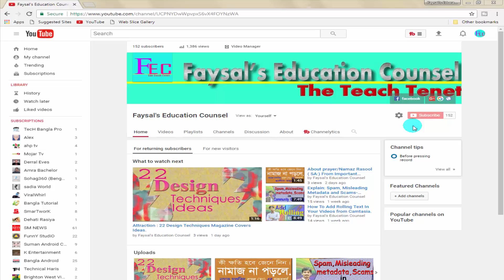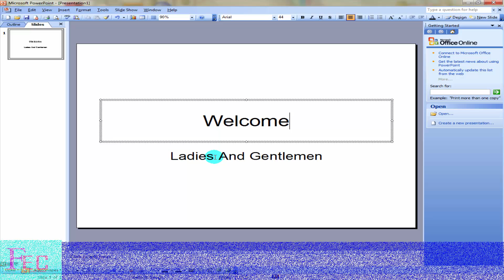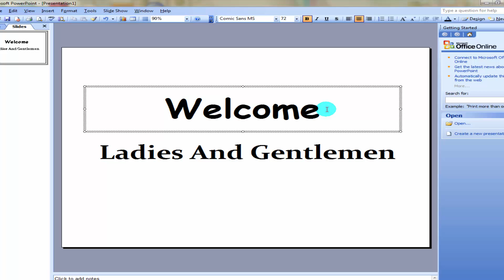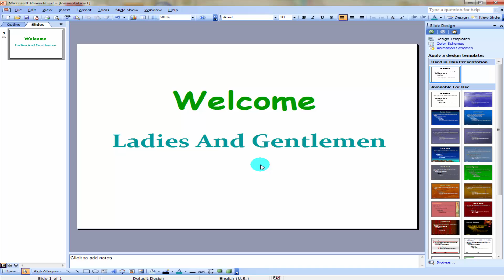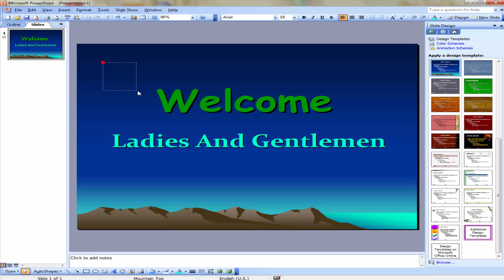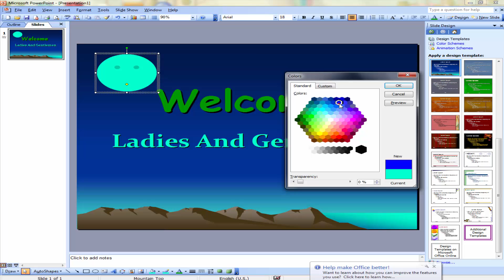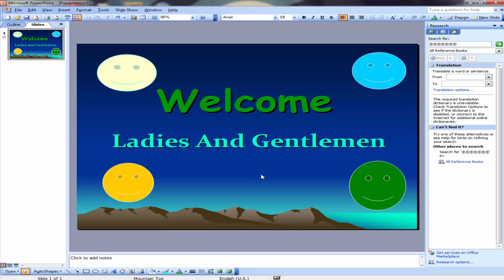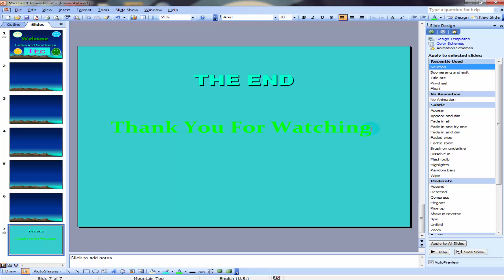Easily Way : How to Create Slide Show For Presentation | slideshow creator | Faysal Jewel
This video is explained Easily way how to create Slide Show For Presentation | slideshow creator | Faysal Jewel.

Because, School, College, University, company, industry,  etc in many time made a slide show for presentation. But my can not in this slideshow for the presentation.
So I will be explained in this video. Following video instruction...